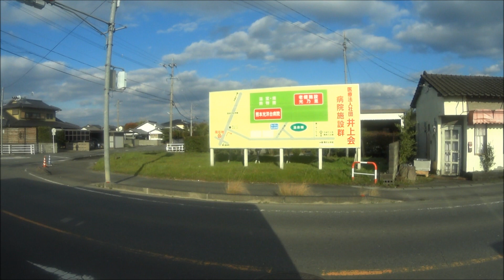熊本バス【M6-1】城南線（城南営業所→熊本桜町バスターミナル）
城南（熊本バス城南営業所）→火の君マルシェ→イオンモール熊本→鯰→中の瀬車庫→田迎→田迎一里木→萩原→南熊本→春竹新道→新市街→終点：熊本桜町バスターミナル
撮影日2020/02/18
※車内放送が聞き取りづらくなってます、ご了承願います。

熊本市南区の熊本バス城南営業所と熊本桜町を運行する系統です。
1時間に約１本設定されております。
このほかに、城南からさらに南西部の宇土・松橋・志導寺・段鶴方面へ運行されております。